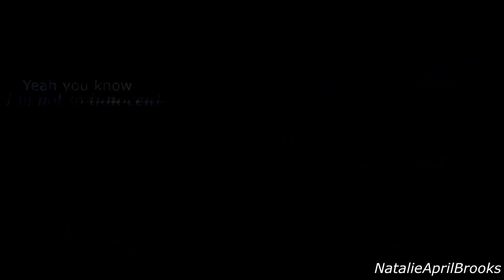Randy/AJ | Mz.Hyde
Request by Jamie lps